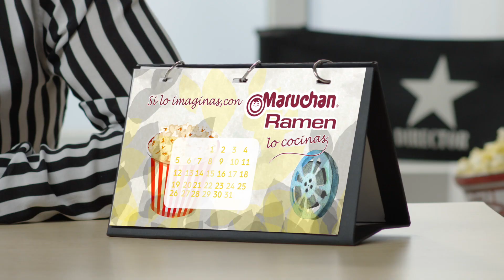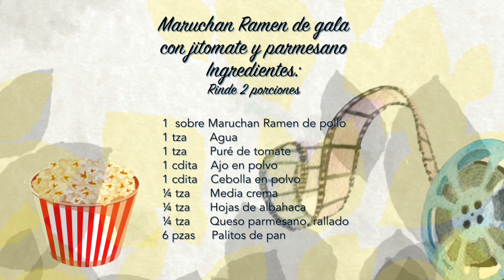Maruchan Ramen de Gala con jitomate y parmesano